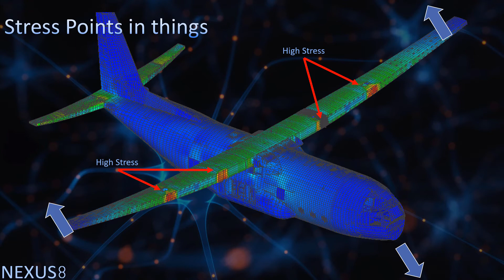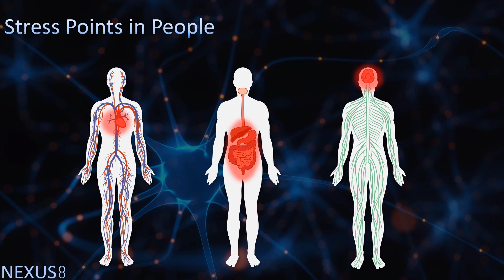Stress explained in under 2 minutes!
The relationship between stress and disease is now well established, but was not always recognised.

The word ‘stress’ is used in physics to refer to the interaction between a force and the resistance to counter that force, and it was Hans Selye who first incorporated this term into the medical lexicon to describe the “nonspecific response of the body to any demand “.

In engineering we refer to stress as the tension or pressure put upon an object by opposing forces. It's easy to calculate stress in structures and machines, but not so easy in people. Although we know that stress tends to manifest itself in our nervous systems, our digestive systems and our brains.

This short clip is taken from a presentation made to the Institute of Safety annd Health in November 2019.